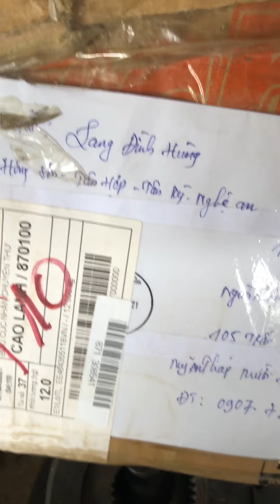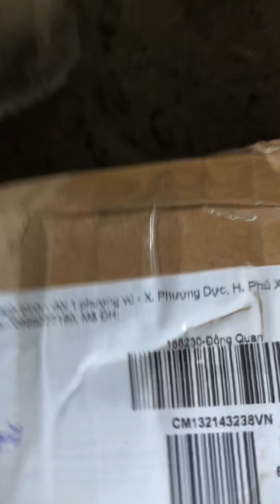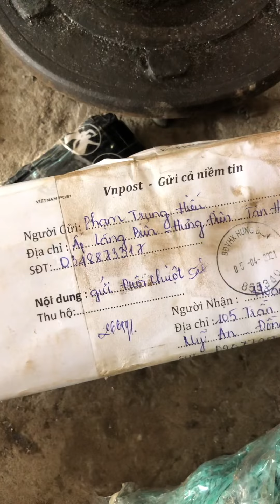Nhận và phụ. Hồi các chi tiết máy 0907790079